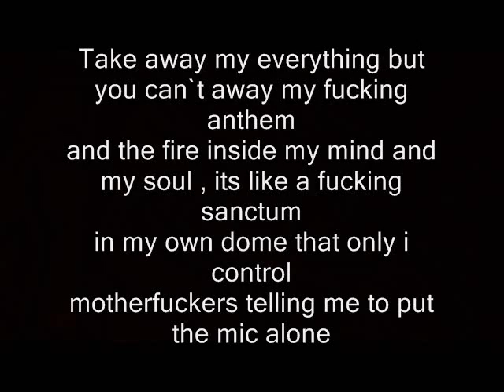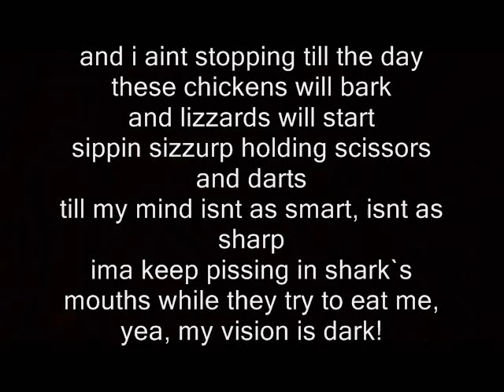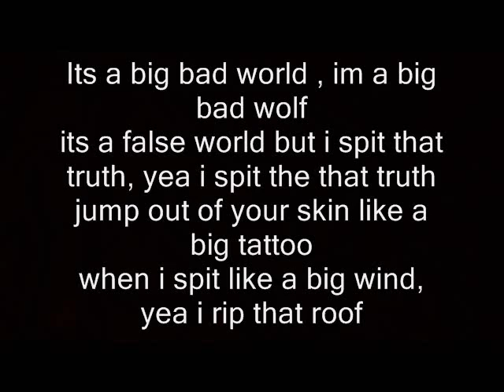Magnetic - Leader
New song.